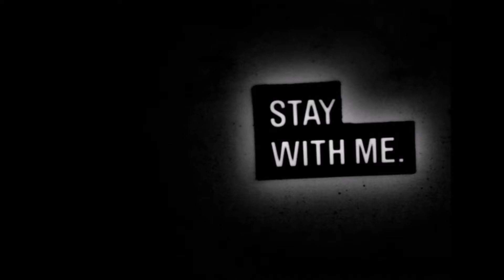Sur, Oman: An Impromptu Conversation With a Local Guide.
We came upon this hidden gem. Again, it's these random stops and explorations that is the reason I love to travel.